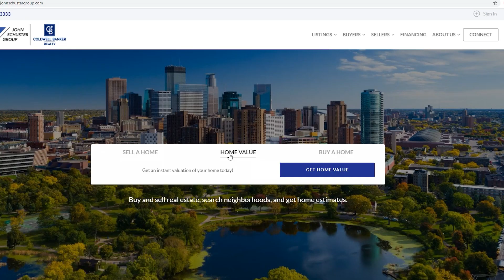Get Your Home Ready: Free Professional Exterior Photos for Future Sellers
If you’re thinking about selling your home in the next few years, we have a deal you’re not going to want to miss. Today, we are excited to announce that for the next 30 days, we are offering free exterior photos of your home! These will get you ready for your listing, no matter when that may be. To learn how we can help you show your home in the best light possible, watch this short video.

0:00 — Introduction
0:25 — Our offer
0:48 — How to book the photo session
1:05 — Wrapping up

🔻CREDITS🔻

Writer - Rachel Risley